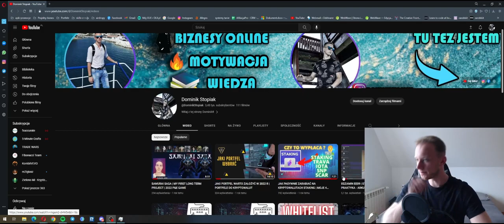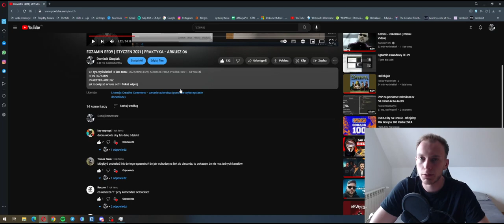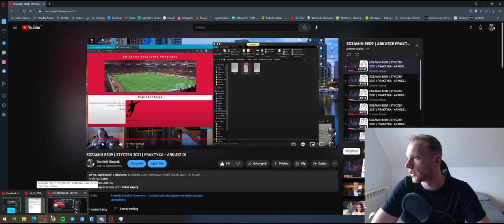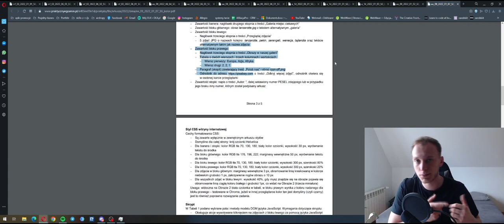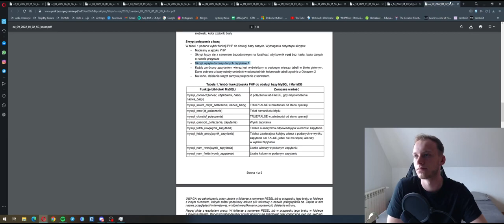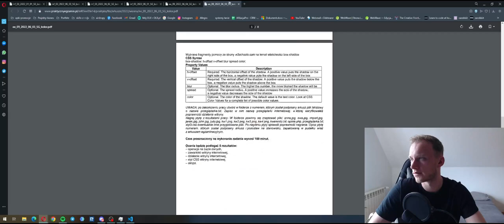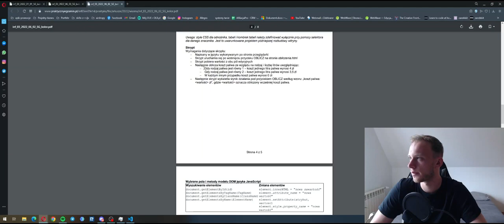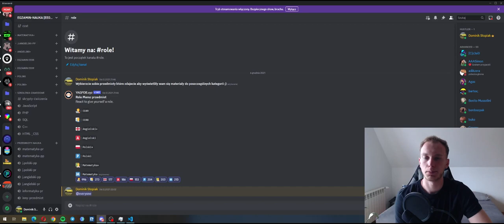EGZAMIN EE09 - INF 03 | PORADNIK DLA KAŻDEGO 2023 | PRAKTYKA - ARKUSZE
EE09 EGZAMINY
PRAKTYKA ARKUSZE
jak rozwiązać arkusz ee09/ inf03
► Witam...
trochę minęło ale znowu jestem! Przesyłam dla was materiał związany z egzaminami , jak rozwiązywać oraz informacyjnie co pojawia się na nich. Dołącz do grupy poniżej , a żaden Cie nie ominie ;)
Powodzenia!

                              ▼TU JESTEM▼

► Do  zobaczenia! 😉